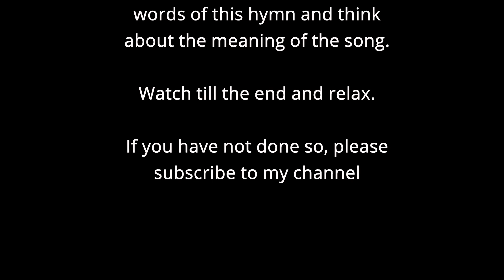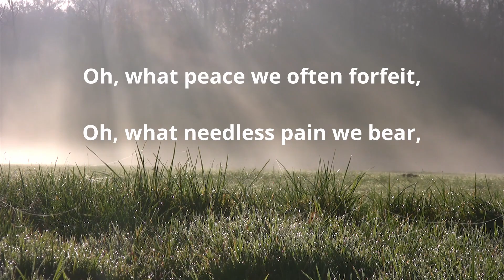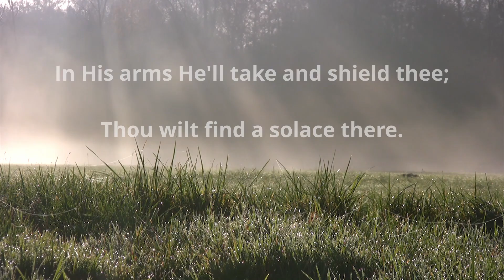What A Friend We Have In Jesus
This video is lyrics of What A Friend We Have In Jesus. The main video are lyrics with soothing music. Share with a friend that may need this encouragement.